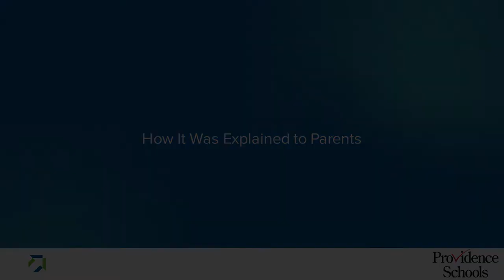Standards Based Reporting at Pleasant View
The school uses standards-based report cards to align reporting to a mastery-based approach in the classroom.